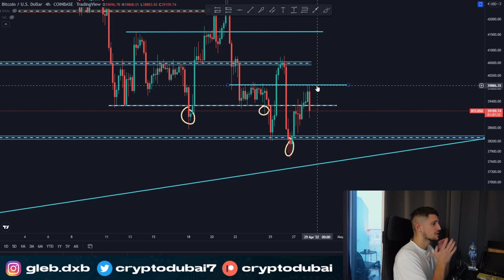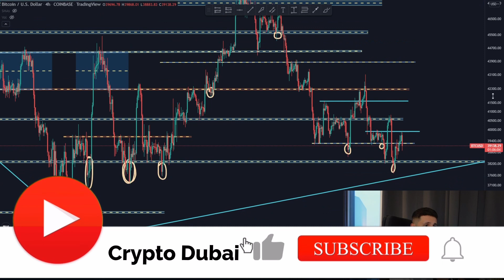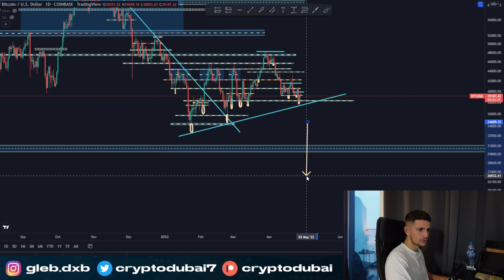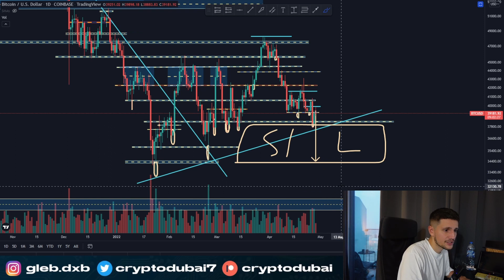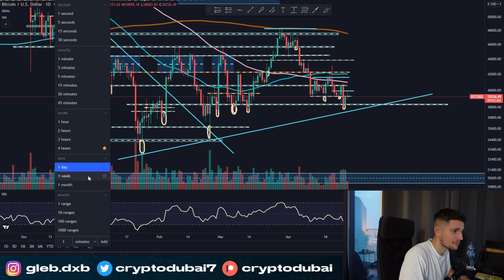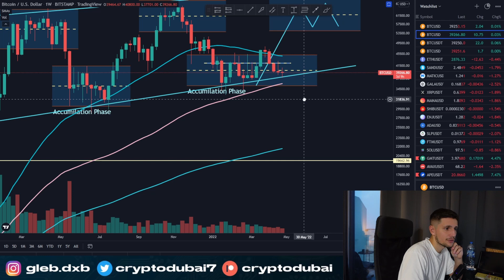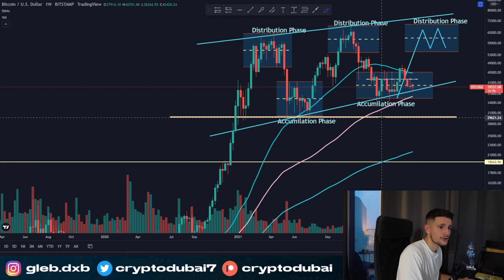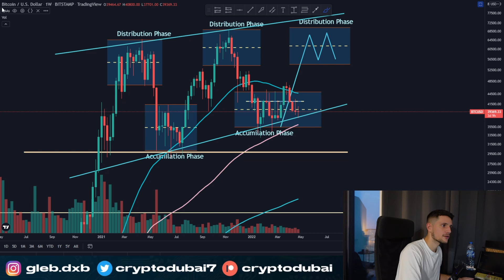Bitcoin: THE NEXT MOVE!! (price prediction)